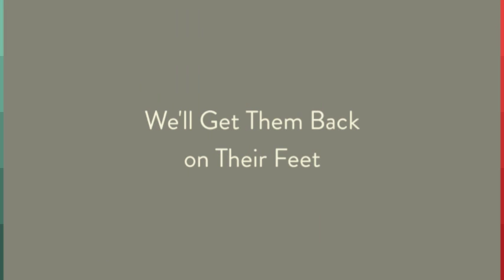Animal Emergency Clinic Austin - Emergency Pet Care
Animal Emergency Clinic Austin - 24 Hour Emergency Pet Care Need a Veterinarian Now?

What You Need to Know about Persian Cat Care

It might be fluffy however the way in which to do Persian cat care must also be in keeping with the way you do it with other cats. You need to perform the duties with love and affection, similar to being a guardian to their child.

The place It Came From The historical past of the place this breed of cats got here from is different depending on who you are speaking to. But most would say that the identify has something to do with its origin. It is said that some of the early Persian cats do actually got here from Persia. This country is now often known as Iran.

These cats are also believed to have originated from Turkey, in addition to England in the time of Crusades. This breed held a particular spot in the royalties of England and even to the king of Persia through the early days. Such sort of people valued the possession of Persian cats.

Maybe that’s the explanation why until now, Persian cats appear to walk the walk. They appear like they’ve something elegant about them.

The Breed Persian cats’ body built can range from medium to large. It may appear fluffy like a pillow but truly has a superb muscle tone. The fluff or its coat has a fantastic texture and seems to be filled with life. That’s what offers the looks of richness to this breed.

Easy methods to Care Caring to your Persian cats needn’t be as regal as they appear to be. The thought is to be responsible and do your duties accordingly.

You have to present your pet with the best type of food. They are not people and their wants are so much completely different from you. So do not give them your leftovers. Choose the quality cat food according to your budget. Just be sure you give them the food as fresh as possible. Do not let your cats touch spoiled meals or else it might trigger them sickness like diarrhea or upset stomach.

At all times preserve their litter boxes. They’ve a delicate smell. They usually don’t like something that stinks. This may also do your house good as a result of you will be able to maintain issues tidy.

And naturally, know your pet. You need to observe them well. It’s essential to know when something’s not right. Have the veterinarian verify them yearly and whenever needed.

Similar to a toddler, there are vaccinations that your cat must have. You must embrace that on your month-to-month budget. So you higher check your vet for some recommendation on how much it’s important to allot for each month’s examine up, if there would be any.

And, in fact, you must take time to actually care to your pets. Take time to play with them. They need to feel that you just love them. Spend quality time with your cats. If you may be having different pets at dwelling, take time and strategist on including the new one to the whole system.

Your cats are inclined to get jealous when they do not get the attention that they used to have. It may lead to stress and depression. For those who don’t take notice, this may get worse. So that you all the time need to be very cautious.

Get in the groove of your Persian cat care. And you will be shocked that via time, it is possible for you to to develop ways to establish the indicators and act on them before it turns into too late.